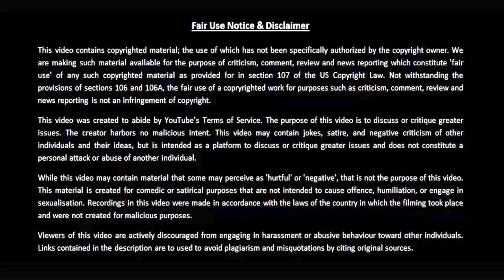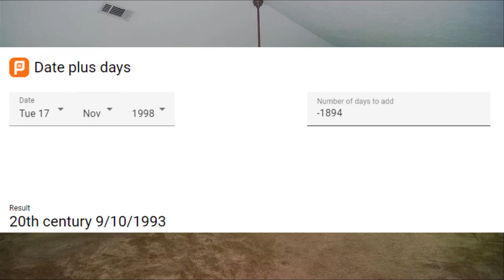The Roast Game Theory W/ Detective Bryan, Season 2 Case 31: Fiona Foxglove Jayleen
2 more cases to go...